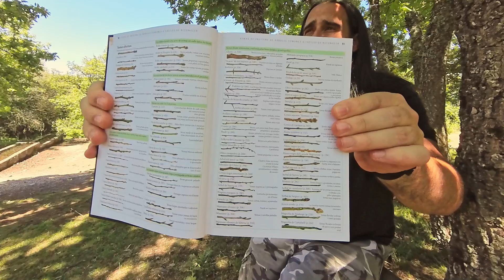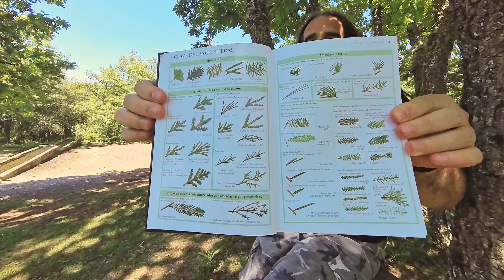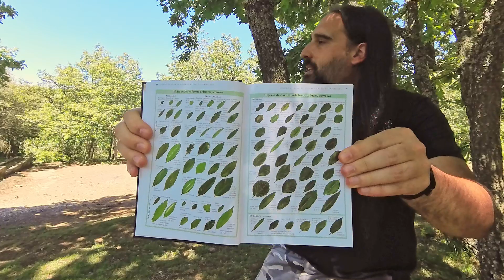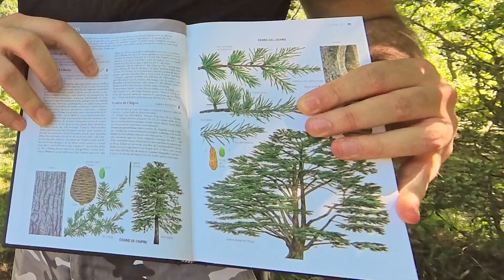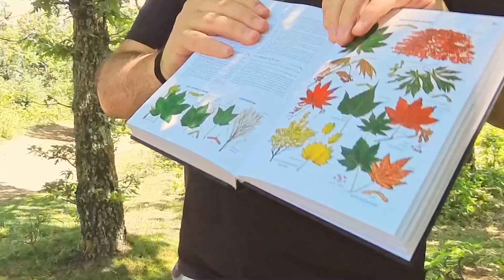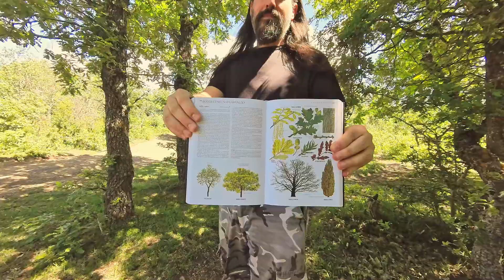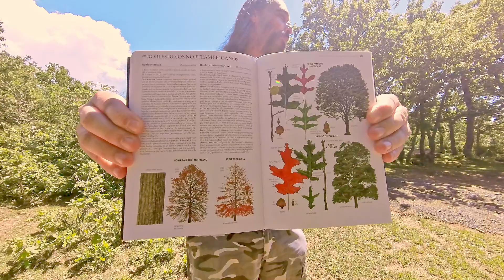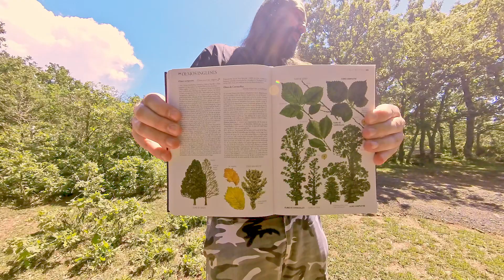Árboles. Guía de campo (Omega), reseña de guías de campo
Te doy mi opinión, pros y contras de la "Árboles. Guía de campo", de la editorial Omega. y el enlace de compra y se trata de una de las guías de árboles más completas de Europa.

Más información en mi web y además hago reseñas de guías de campo. ¡Echa un ojo!

-DJI Osmo Action
-Filtros ND para la cámara
-DJI Mini 2 (dron plegable)
-Filtros ND para el dron
-Antorcha LED (LumeCube)
-Mi micrófono
-Nikon P1000
-Mis tarjetas MicroSD
-Trípode GorillaPod
-Powerbank gigante